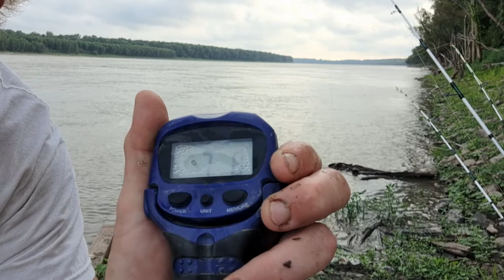Yall take someone fishin 👊🎣